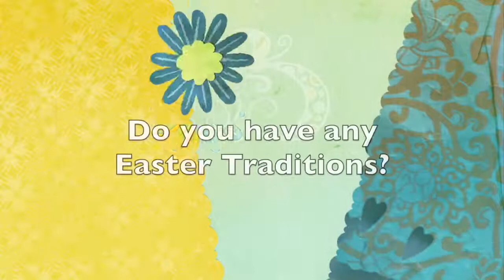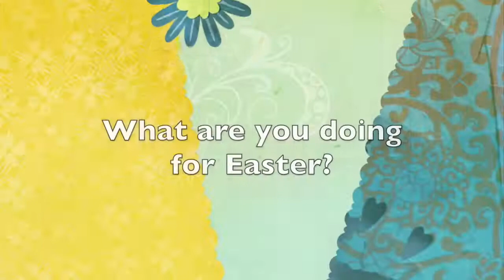Cabrini Students Celebrate Easter